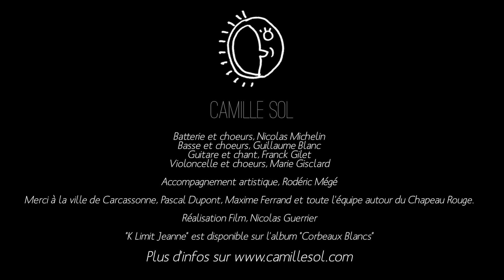RESIDENCE CAMILLE SOL CHAPEAU ROUGE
En février 2016, le groupe a passé une semaine au Chapeau Rouge afin de rôder le répertoire et travailler de nouveaux morceaux. Merci à Nicolas Guerrier pour la captation et la réalisation de ce petit road movie.